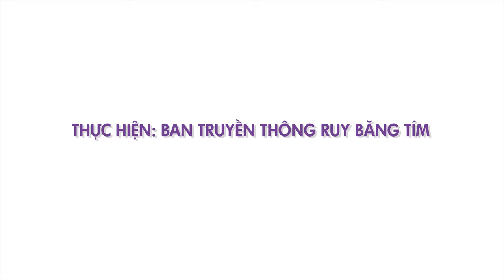Hút thuốc lá có gây ung thư phổi không?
Hút thuốc lá gây hại cho phổi như thế nào và có gây ung thư phổi không?

Hãy cũng lắng nghe chia sẻ của TS.Nguyễn Hồng Vũ về vấn đề này nhé!

o0o

Đừng quên ấn đăng ký và comment điều bạn tâm đắc xuống dưới nhé!